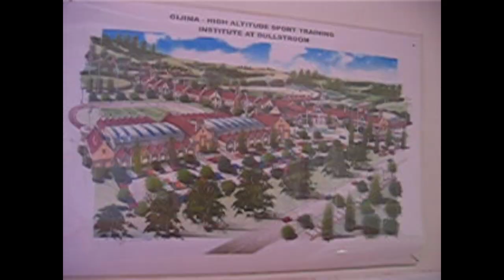Dullstroom South-Africa 2007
Leirillä jalkapöytään tuli marssimurtuma ensimmäisen viikon jälkeen ja tein korvaavaa (pyöräilyä ym) seuraavat kolme viikkoa. Blogia aloin pitämään syksyllä 2007.